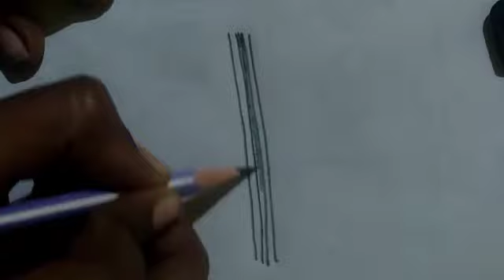Simple mehandhi design#pencil#beautifullife